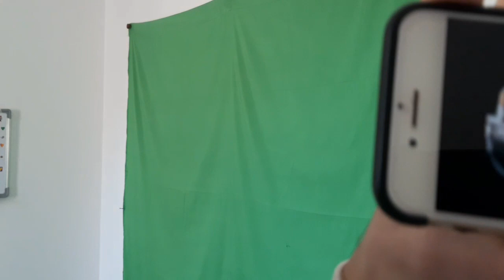Lil Uzi Vert - Reaction - Just Wanna Rock [Official Music Video]